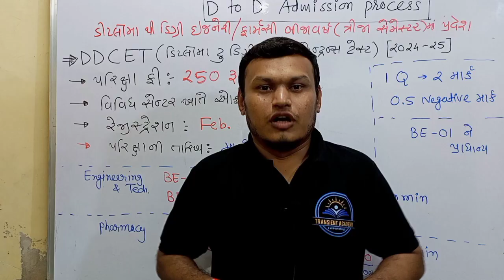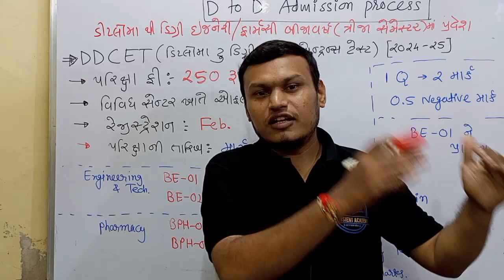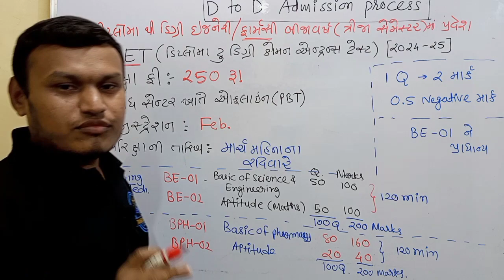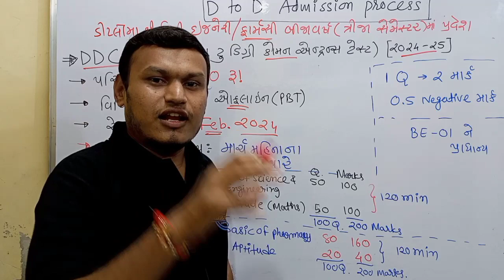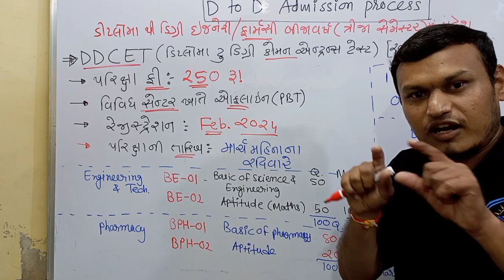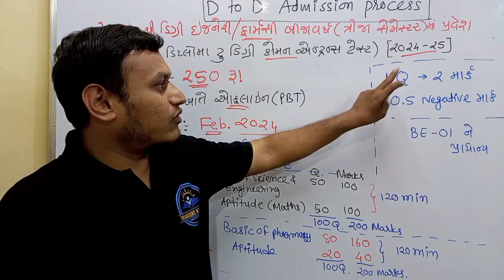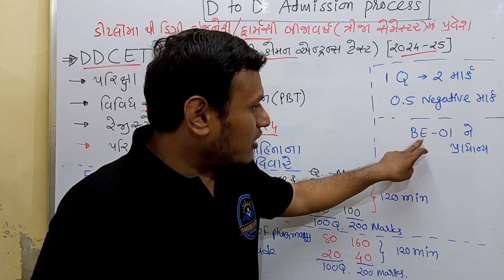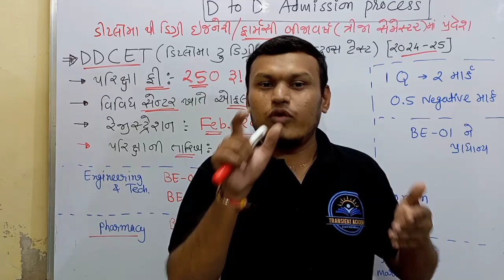Diploma to degree admission process 2024-25 | new admission process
D2D admission process
GTU admission process